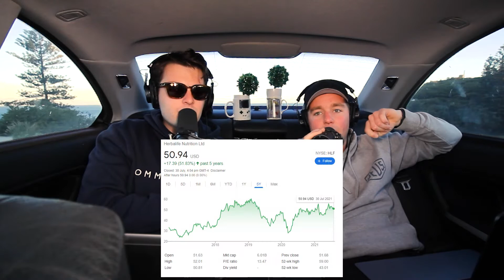Bill Ackman's SPAC | Pershing Square Tontine Holdings (PSTH)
Bill Ackman is up next, with his hedge fund gains, his holding company and his newest SPAC PSTH. While Bill Ackman has had some impressive celebrity wives, he also has had a lot of beef with other businessmen, including Carl Ichan and Herbalife, which Ackman took a heafty short position against, betting $1 Billion that it would crash to zero.

Pershing Square Tontine Holdings is Ackman's Special Purpose Acquisition Company (SPAC) that was set to take on Universal Music Group, however,  up against SEC interference, the future of the SPAC is uncertain.